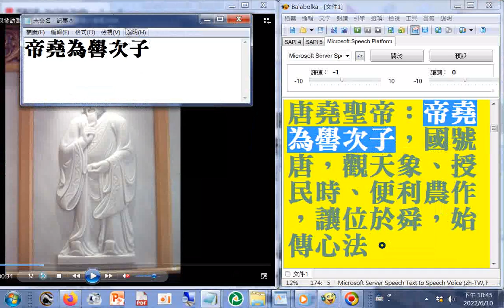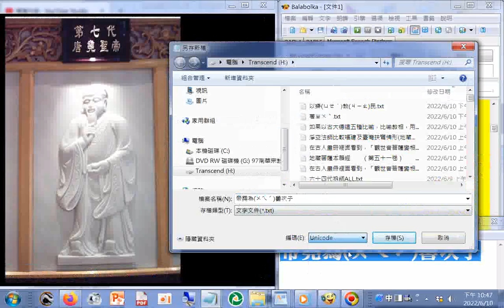六十四代祖師ALL第7代#唐堯聖帝：帝堯為嚳次子，國號唐，觀天象、授民時、便利農作，讓位於舜，始傳心法